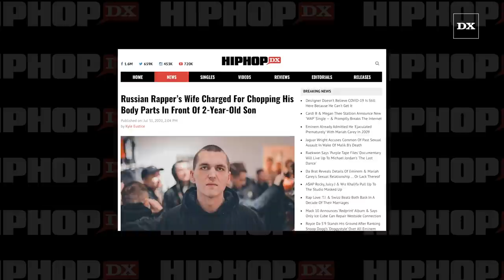Russian Rapper’s Wife Charged For Chopping His Body Parts In Front Of 2 Year Old Son